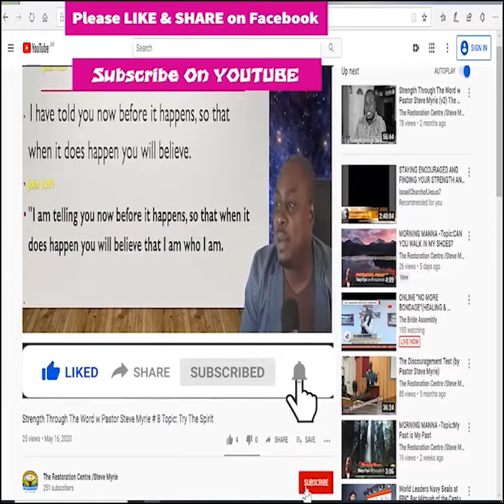Morning Morning Season 2 - Episode # 295 Topic : Staying Clean